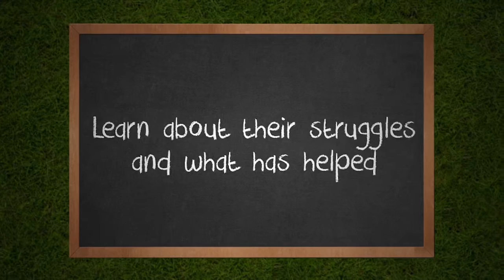Children and Divorce Trailer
Divorce can be scary for children. Helping kids cope with divorce can be hard. But there are effective tools school counselors and parents can use to help children through the transition of divorce, and emerge on the other side healthy, happy, and optimistic.

VOLUME 1, THE EXPERIENCE AND FEELINGS
The Experience and Feelings, chapters include What Divorce Means to Me, How I Heard, My Biggest Worry, Things That Help, and If I Had a Magic Wand.

VOLUME 2, THE TRANSITION
In Vol. 2, The Transition, chapters include What Has Changed Since the Divorce, My Parents’ Relationship Now, Caught in the Middle, and Back and Forth.

VOLUME 3, WAYS TO COPE
Ways To Cope, chapters include Advice to Kids, Advice to Parents, Hopes and Dreams, and I Am

Includes:
DVD+ EXTENSIVE WORKBOOK ON CD-ROM